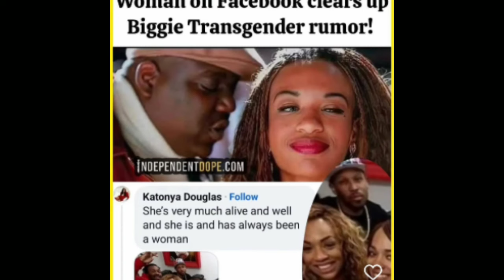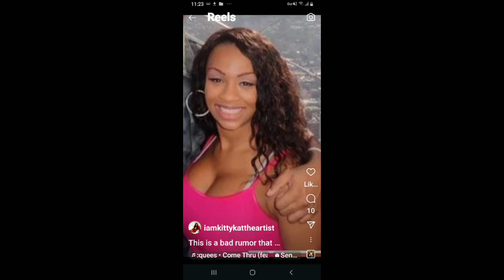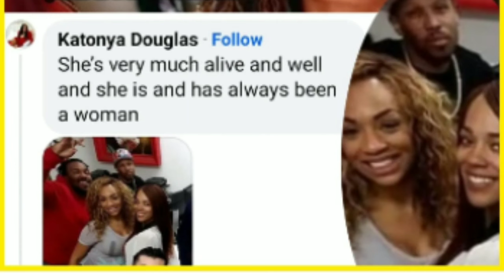The Biggie Trans Model Theory Debunked,Model Comes Forward,Kendrick Shades Drake,Megan's Big Year